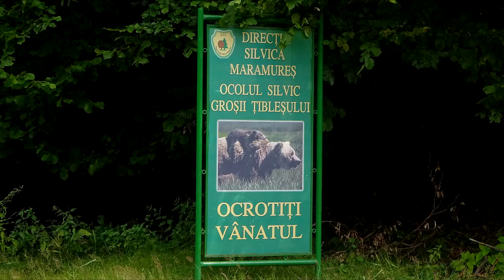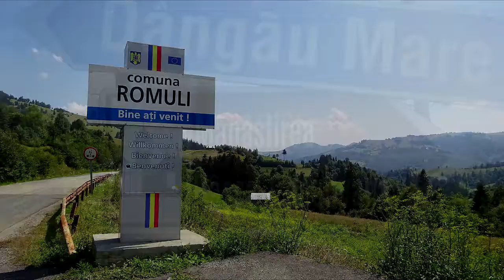PETES CYCLE TOUR 2016 EASTERN EUROPE PART 2: ROMANIA & BUDAPEST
Part 2 of my 2016 tour of eastern europe. Northern Romania and Budapest. the the primary goal to explore the remote forests of north Romania, the forests and the local people are absolutely beyond words. there are parts unspoilt, who said change is a good thing in this case they are totally in error.
The music is real traditional Transylvanian folk.